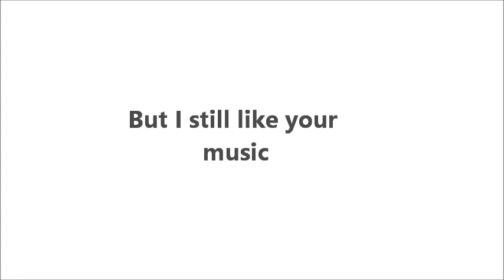I Wish I Was Drake Bell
I just couldn't resist. Don't sue me, Drake.